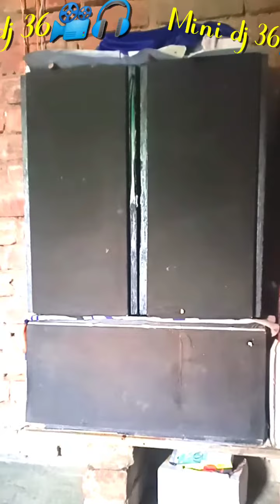Mini JBL setup _mini dj box 1 Bass 2 top bass_ dj speaker 10 inch bass _mini dj song _mini dj video